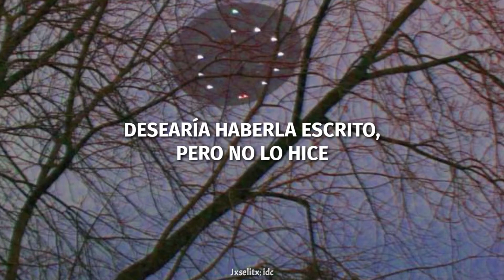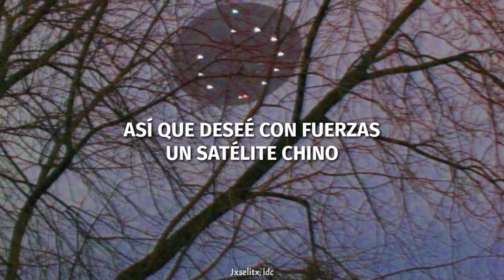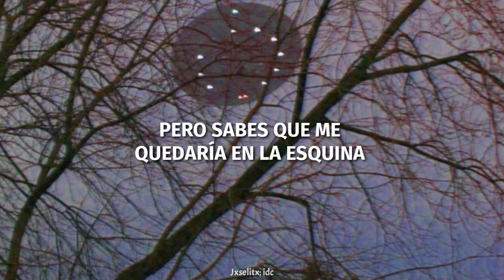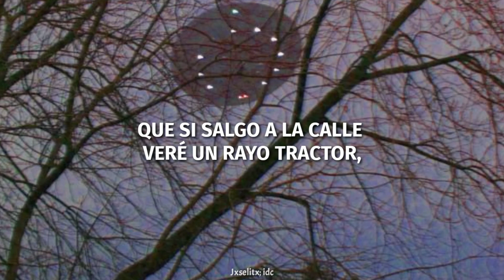Phoebe Bridgers - Chinese Satellite [Sub. Español]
[🛸] Nuevo vídeo

Significado de la canción:
“NO TENGO FE Y DE ESO TRATA LA CANCIÓN. TENGO CREENCIAS EXTRAÑAS QUE NO VIENEN DE NINGUNA PARTE, HAGO YOGA Y EJERCICIOS DE RESPIRACIÓN, PERO NO TUVE UNA EDUCACIÓN RELIGIOSA Y NO VOY MÁS ALLÁ DE ESO. ME GUSTARÍA CREER QUE LOS FANTASMAS Y LOS EXTRATERRESTRES EXISTEN, PERO LO DUDO. ME ENCANTA LA CIENCIA, CREO QUE ES LO QUE MÁS PUEDE ACERCARTE A ESAS COSAS.